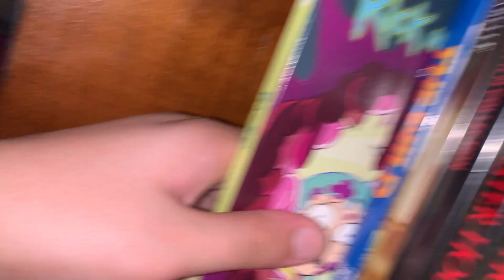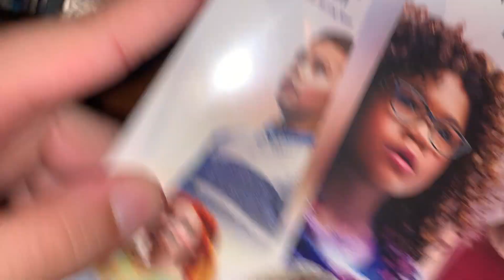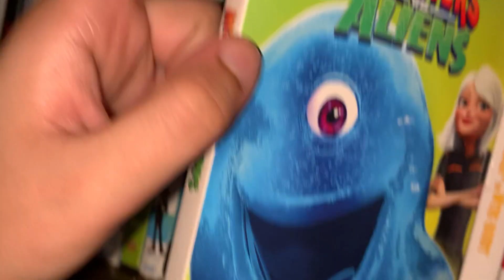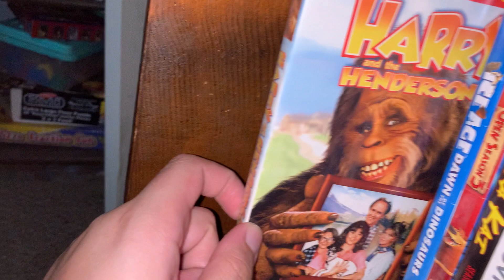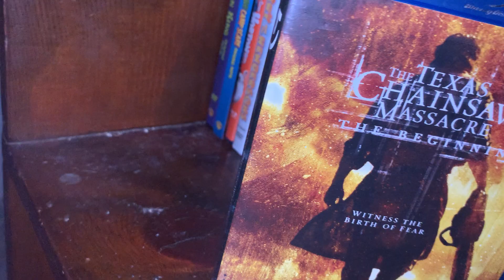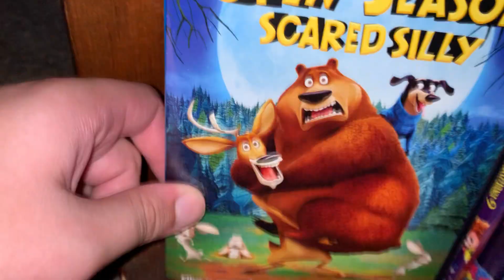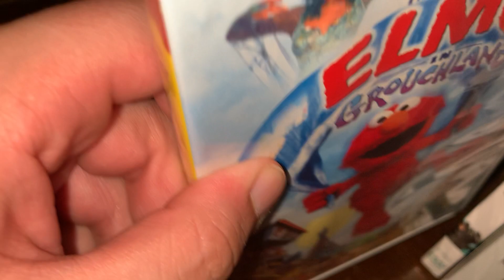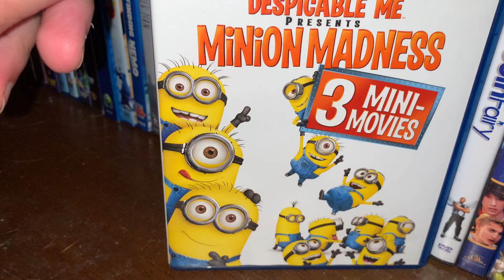My movies collection on Dvd & Blu Ray